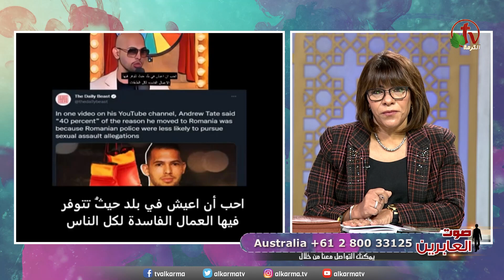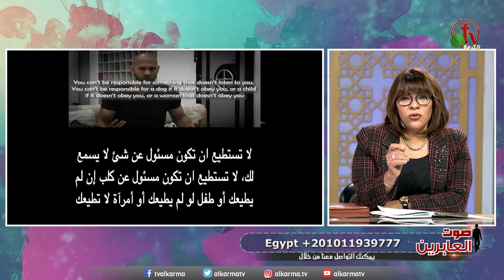صوت العابرين - الملاكم الأمريكي أندرو تيت وكشف خرافة تكريم المرأة- الاثنين 14 نوفمبر 2022 - الكرمة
برنامج صوت العابرين - الاثنين 14  نوفمبر 2022
عنوان الحلقة: الملاكم الأمريكي أندرو تيت وكشف خرافة تكريم المرأة بث مباشر على شبكة قنوات الكرمة  - إعداد وتقديم: الأخت نورا محمد
ضيف الحلقة: دكتورة مريم من مصر

Soot Alabereen - Voice of the MBBs - Live on Alkarma TV - Monday Nov. 14, 2022
"Voice of the MBBs" Prepared and presented by Sister Noura Mohamad
Episode Title: “American boxer Andrew Tate exposed the myth of honoring women"
Guest: Dr: Mariam from Egypt
برنامج "صوت العابرين" برنامج أسبوعي مباشر كل يوم اثنين
الساعة 9.30 مساءًا بتوقيت القاهرة
الساعة 11.30 صباحًا بتوقيت كاليفورنيا